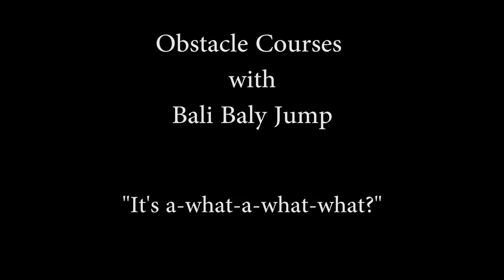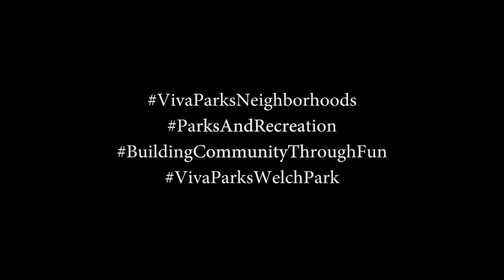More advanced skill action with the City of San Jose!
Advanced soccer skills with SISM and the City of San Jose! Come on out all summer for activities and don't miss the rest of the city events

JOin us for advanced ball control skills, learn some skills with SISM's team of street soccer and freestyle professionals including the 2x women's champion and our team members from Los Angeles, France, and more!

SISM has provided events & entertainment around the world for Coca-Cola, Powerade, AT&T, McDonalds, Champions League matches, USMNT & USWNT matches, Google, Adobe, The National Guard, Tabasco, SJ Earthquakes, RAM, Target, Verizon, TOPPS, Nesquik, Sambazon, and more...